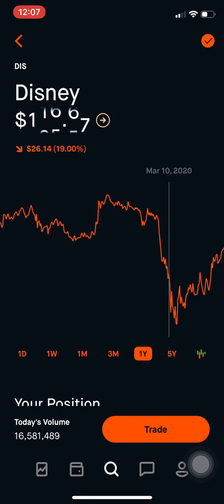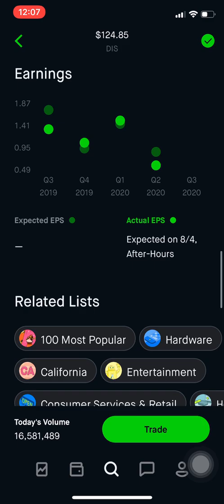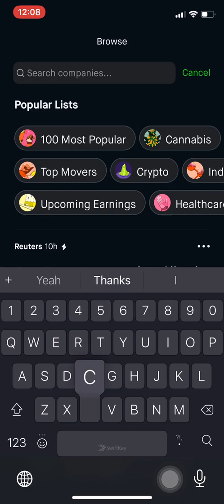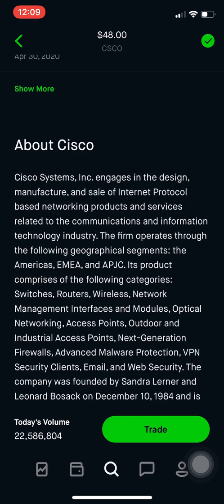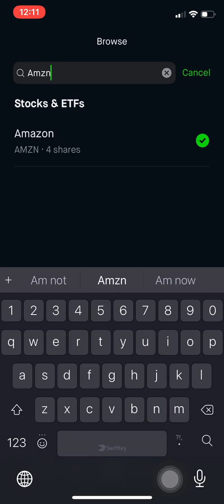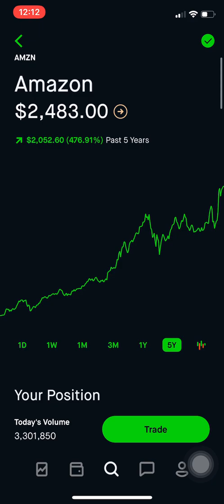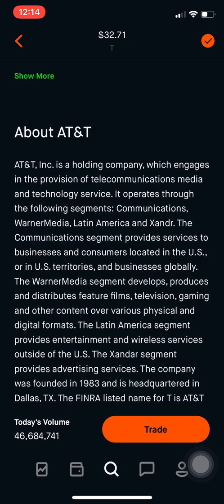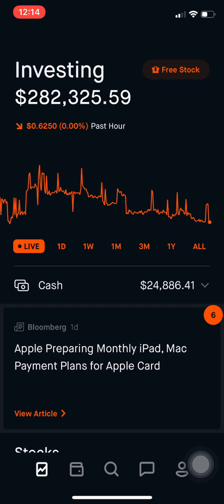TOP 5 STOCKS I'm Buying (June 2020) | Investing In Stocks For Beginners